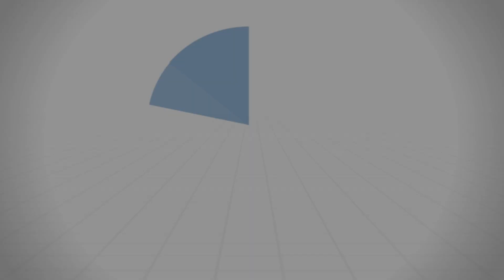أبو الحارث الأولاسي - د. محمد خير الشعال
تَعرِض المحاضرة للحديث عن .الولاية(فضلها- العمل لأجلها- معينات عليها)

درس: أبو الحارث الأولاسي
من سلسلة: صفة الصفوة
بتاريخ: 2023/05/05